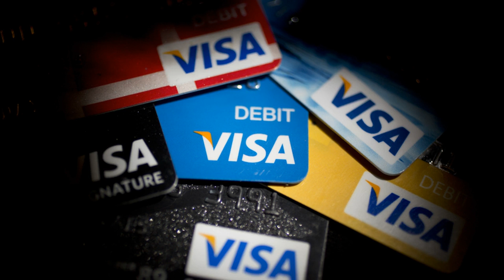Daily Crunch: Visa makes a $5.3 billion acquisition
The Daily Crunch is TechCrunch's roundup of our biggest and most important stories.

1. Visa is acquiring Plaid for $5.3 billion, 2x its final private valuation

You can compare what Plaid does to Stripe - but instead of facilitating payments, Plaid helps developers share banking and other financial information more easily.

Plaid raised $250 million at the end of 2018, with both Mastercard and Visa quietly participating in the round. So Visa must be pretty happy with how the startup has developed since then.

2. Google wants to phase out support for third-party cookies in Chrome within two years

The fact that Google will drop support for these cookies - which are typically used to track users across the web - doesn't necessarily come as a surprise, given the company's announcements around privacy in Chrome. But this aggressive timeline is new.

3. Disney+ was the most downloaded app in the US in Q4 2019

Following the app's mid-November launch in the U.S., Disney+ was downloaded more than 30 million times in Q4 2019 - according to a new report from SensorTower, that's more than double the downloads for the runner-up, TikTok.

4. Spotify and Warner Chappell end dispute in India, sign global licensing deal

The announcement marks the end of the companies' litigation before the Bombay High Court, where Warner Music was seeking an injunction to prevent Spotify from using its music in India. Spotify ended up launching in India anyway, but without a number of Warner Music titles.

5. The robot homecoming is upon us

Home robots have already had a few false starts, including some high-profile